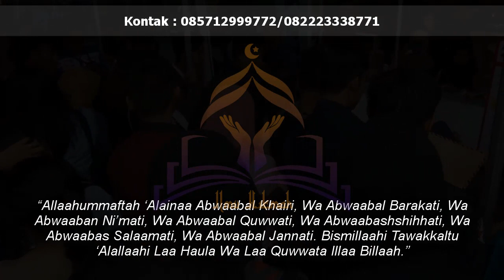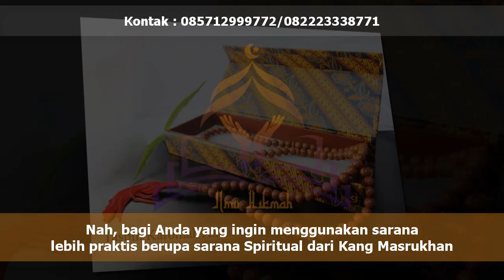Doa Untuk Mendapatkan Pekerjaan Di Masa Krisis Pandemi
Inilah doa untuk mendapatkan pekerjaan, khususnya doa untuk mendapatkan pekerjaan yang baik, doa untuk mendapatkan pekerjaan baru di masa pandemic.

Nah, bagi Anda yang ingin menggunakan sarana lebih praktis berupa sarana Spiritual dari Kang Masrukhan untuk memperlancar rezeki dan melancarkan usaha untuk segera mendapatkan pekerjaan yang diidamkan. Maka silahkan Anda bisa gunakan sarana TASBIH KAROMAH.

Untuk mendapatkan Tasbih Karomah, silahkan hubungi admin Kang Masrukhan di 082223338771 atau 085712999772